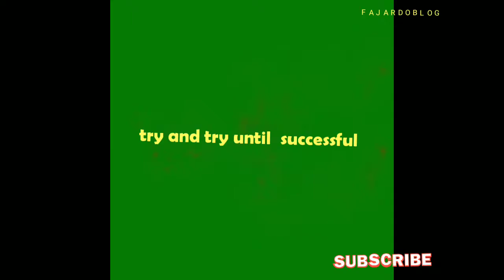Making brittle peanuts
First time, bake candied roasted nuts I'm so happy,